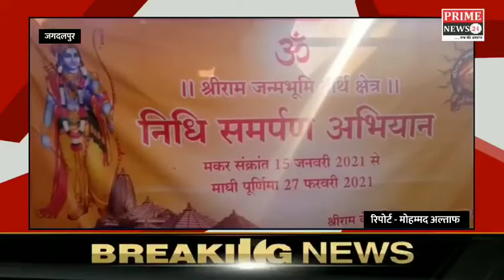श्री राम जन्मभूमि मंदिर निर्माण निधि समर्पण अभियान के जन जागरण हेतु बाइक रैली का आयोजन